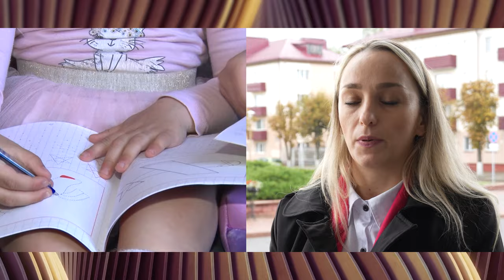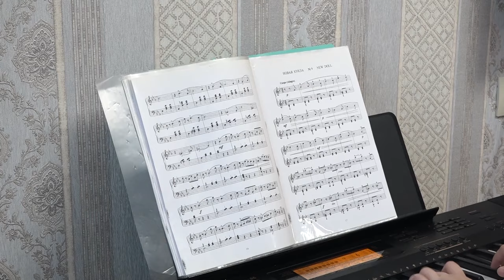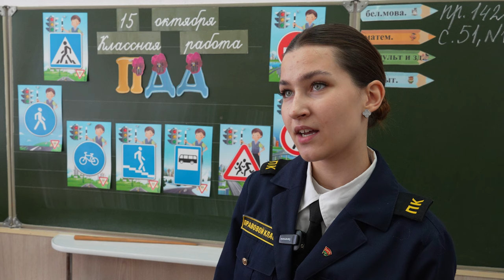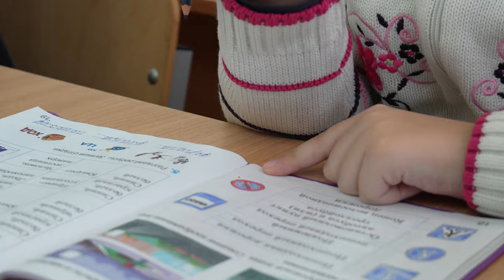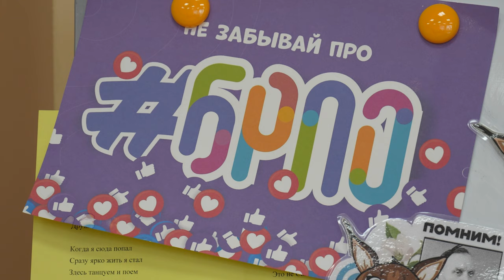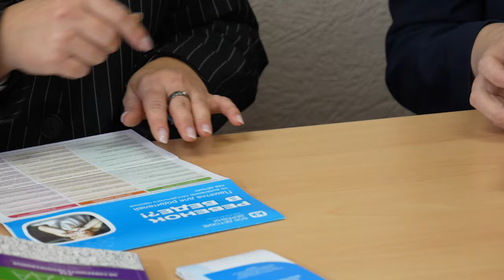ЗУМЕРЫ ONLINE: молодёжь и профилактика правонарушений (часть 2)